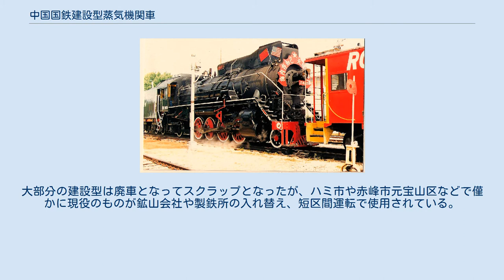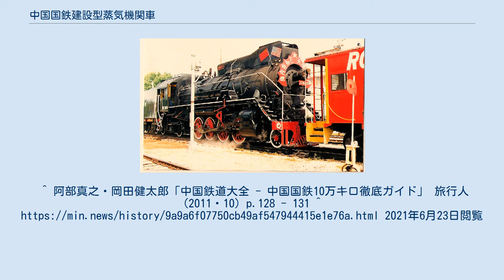中国国鉄建設型蒸気機関車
建設型蒸気機関車（けんせつがたじょうききかんしゃ）は中華人民共和国鉄道部（中国国鉄）の貨物列車用テンダー式蒸気機関車である。
 1956年に大連機車車輛廠にて解放型蒸気機関車の改良型として設計され，1957年に第一号が完成し、毛澤東が自ら乗車した。
これは「建設型」という名前がつけられ、その後大同機車工廠，大連機車車輛廠，戚墅堰機車車輛廠や二七機車工廠などで建設型蒸気機関車は製造され、幹線貨物用の主軸となった。
 1965年にいったん製造中止となり、このときまでの累計で製造台数は1135台，大多数は華北や東北地区の鉄路局に配置されていた。
1980年に大同機車廠で建設型蒸気機関車の生産が再開され、改良が加えられた。
改良型は「建設B型」と呼ばれ、主に入れ替え用や短区間運転に使用された。
1988年に生産終了。
B型は423台の製造にとどまっている。
 特筆すべき点として、中国国鉄においては前進型蒸気機関車がかつて幹線貨物の主力機関車として大量運用されていたが、建設型の方が最大馬力16.7%、平地牽引力22%、機関車総効率0.9%、と数値的にはすべての点で勝っていたという。
大部分の建設型は廃車となってスクラップとなったが、ハミ市や赤峰市元宝山区などで僅かに現役のものが鉱山会社や製鉄所の入れ替え、短区間運転で使用されている。
^ 阿部真之・岡田健太郎「中国鉄道大全 - 中国国鉄10万キロ徹底ガイド」 旅行人(2011・10) p.128 - 131 ^ 2021年6月23日閲覧